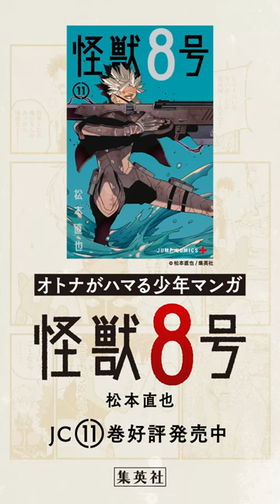功の強さの理由とは？大人がハマる少年マンガ『怪獣8号』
大人がハマる少年漫画『怪獣8号』。
第11巻発売を記念して、日々を戦う大人たちへのメッセージを展開。

9号が作り出した5体の識別クラス怪獣が東方師団エリアに集結。
防衛隊の主力を抹殺するため設計された識別怪獣に、苦戦を強いられる各隊長。
その脅威は、東雲小隊長にも…。一方カフカは、戦いの前キコルと一つの約束を交わす。
それは…!? ──己の信念を貫く、第十一巻!!